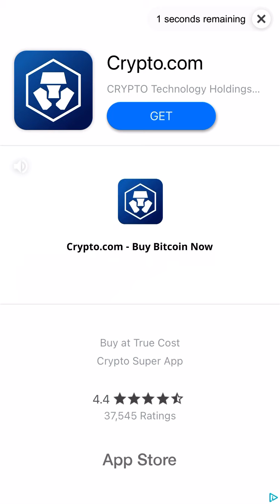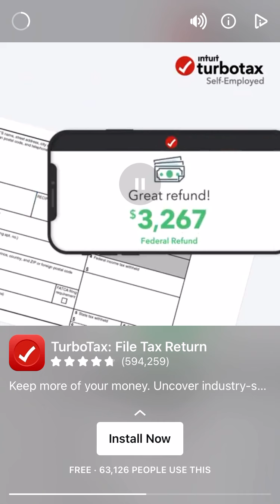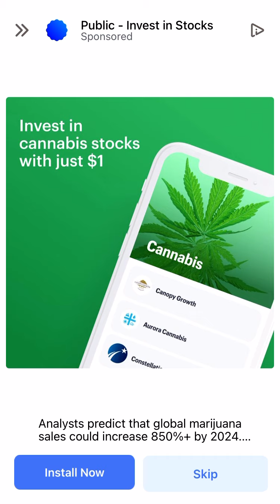Wheel of Fortune Free Play Gameplay Easter Bunny Bonanza London World League Tour Crypto.com Ad iOS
It's the best word puzzle game of all time! Train your brain and spin the wheel in the official Wheel of Fortune mobile game!

Wheel of Fortune Features:

Official Puzzles

TV-style Gameplay

What’s New
Version History